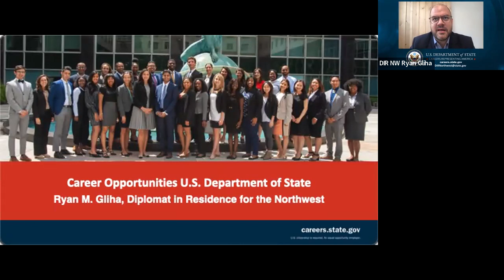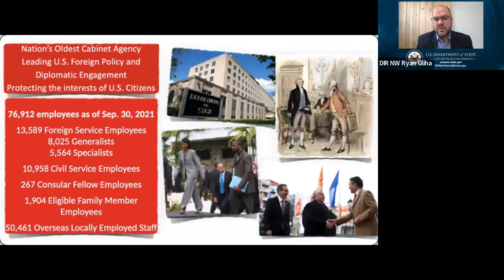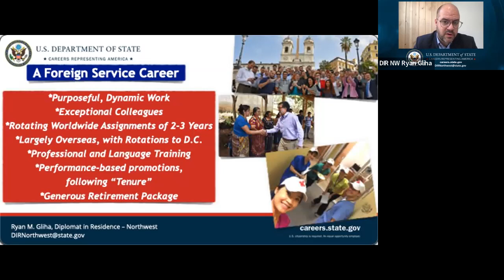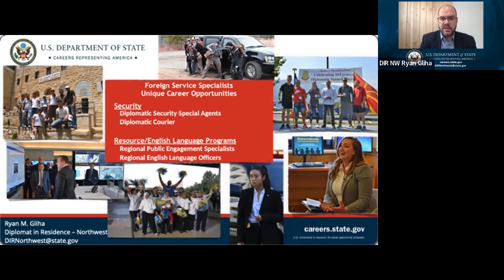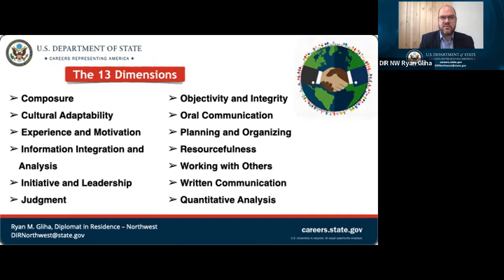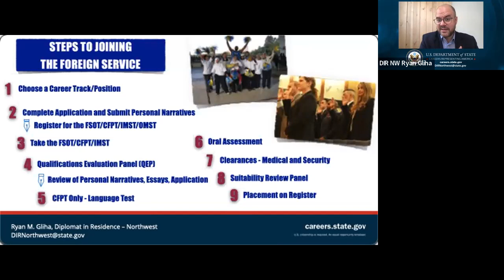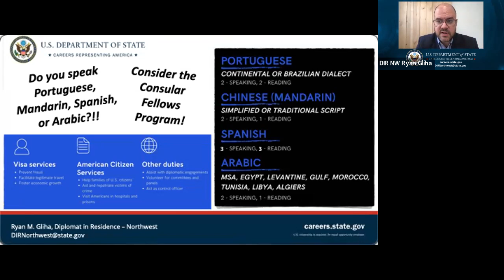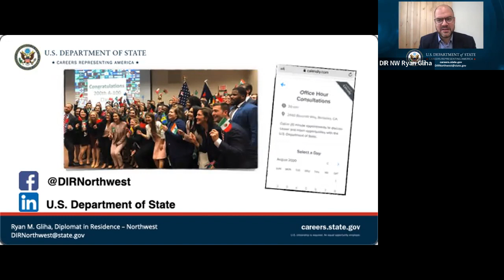Info Session: Department of State Diplomat in Residence (Dec 2021)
This is a recording from the December 2021 Info Session with the Diplomat in Residence (DIR) program. DIR is central to the effort to recruit the best and brightest to represent America's rich diversity to the world. DIRs disseminate information about career opportunities throughout the region where they are located. Learn more from the Northwest Diplomat in Residence about pathways to a variety of careers in the foreign service at the U.S. Department of State, including internships, Pathways, the PMF program, and virtual student foreign service (VSFS).